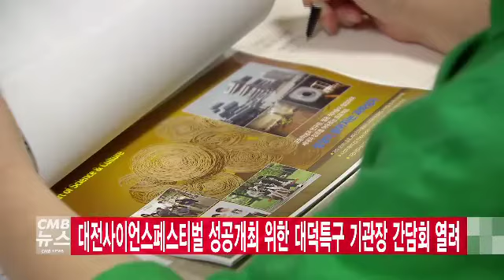대전 사이언스페스티벌 성공 개최 위한 대덕특구 기관장 간담회 열려